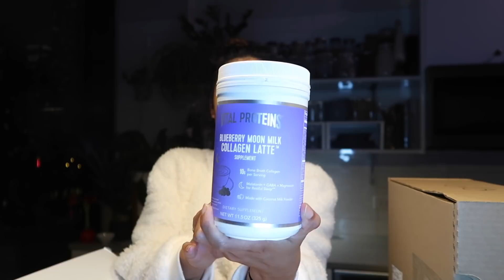CHICAGO WEEK IN MY LIFE - Unboxing, Apartment Tours & more!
Follow me around during a week in my life living in Chicago!
IF YOU ARE LOOKING FOR AN APARTMENT
BUBBLE GOODS: $15 off of $75 code: CAIRABUBBLE